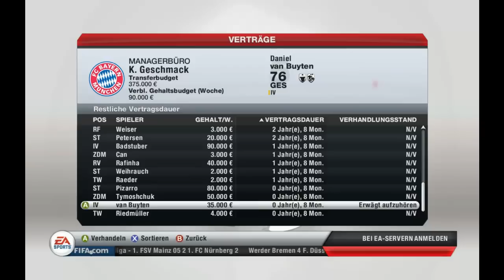Lets Play Fifa 13 #13 - Bayern vs Nürnberg